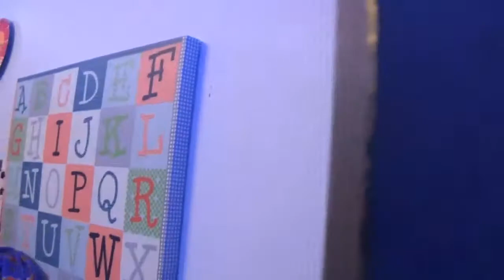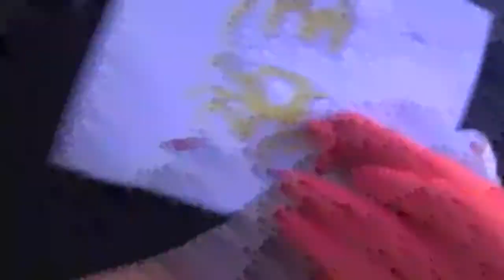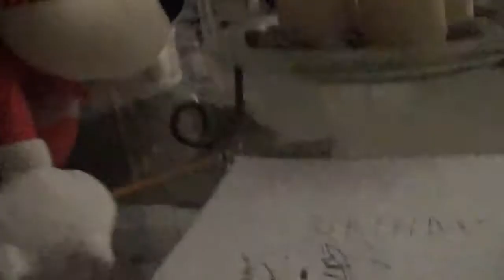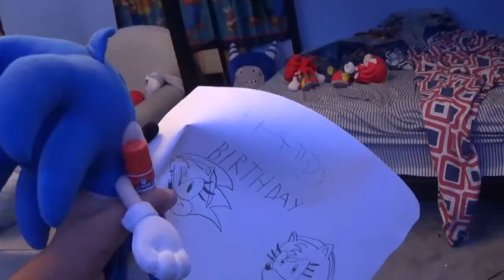Amy Rose's Birthday! - mobiuzilla Plush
Amy has a crazy birthday! But a lame party. But will that stop her from having fun? Watch to find out!